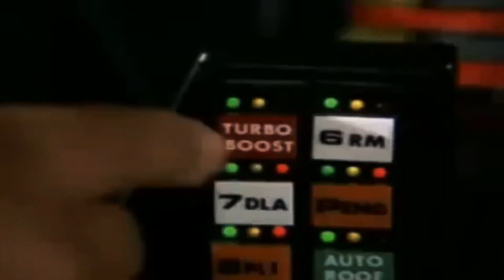OTB TV | Spécial Noël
Le Samedi 17 décembre avait lieu le ciné-apéro pour les enfants et parents de U7 à U11.
Pour cet occasion, OTB TV a diffusé en exclusivité, avant le film "Norm", sa vidéo "Spécial Noël".

OTB TV est à la recherche de reporters photos/vidéos
pour chaque équipe de l'Ouest Toulousain Basket.

Que vous soyez joueur ou accompagnant, vous êtes les
bienvenus.

Le Père Noël : Tom LADOU
Réalisation et montage : Thomas MARTIN